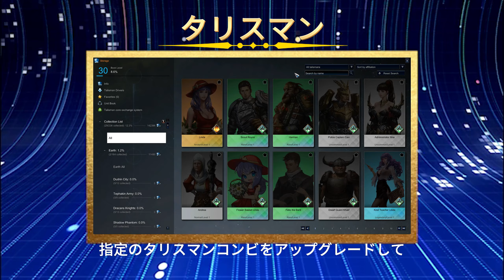MU LEGEND: EVO紹介動画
MU LEGEND: EVOの多彩なコンテンツを確認しよう！
飛空艇防衛、古代遺跡からおなじみのブラッドキャッスルといったダンジョン、天賦システムやソウルレベル、タリスマンといったキャラクター強化コンテンツ、魅力的なダークファンタジーの世界を感じられる、公式トレーラーをご覧下さい。